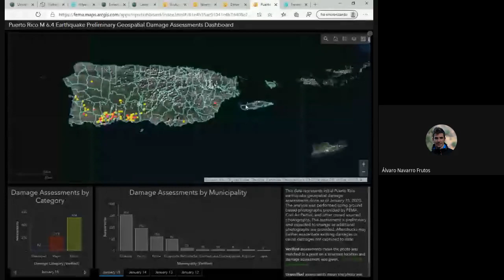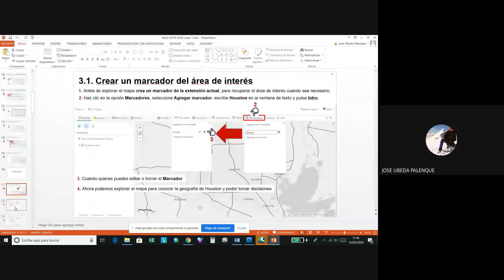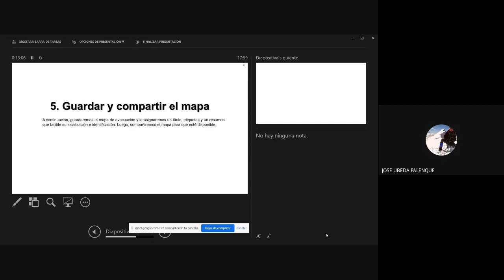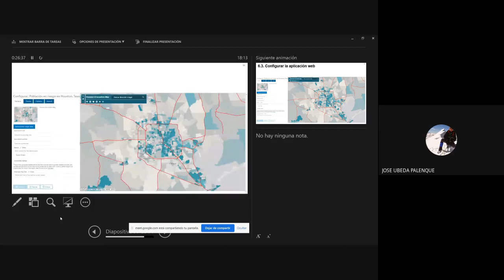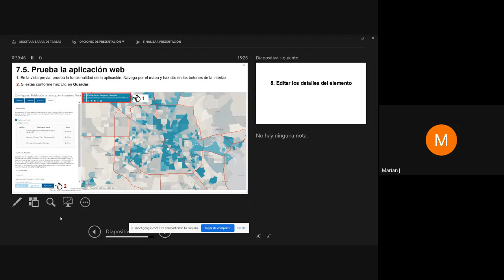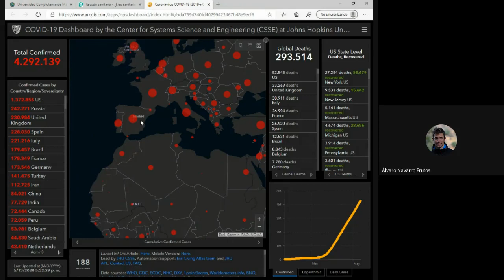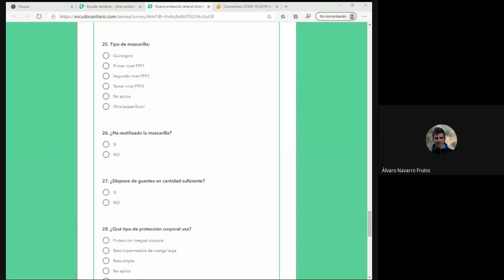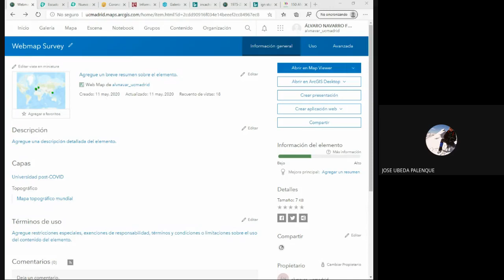Gestión de la Información Geográfica 2019-2020. Clase 1. Webmaps para ArcGIS online. Parte 2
Segunda parte de la clase online celebrada el miércoles 13 de mayo de 2020. Primera clase de la asignatura Gestión de la Información Geográfica en Situación de Desastres (curso 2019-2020). Máster Universitario en Gestión de Desastres. Universidad Complutense de Madrid y Universidad Politécnica de Madrid. Profesores: Jose Úbeda y Álvaro Navarro (investigadores del proyecto CRYOPERU). Práctica ArcGIS online sobre webmap mostrando rutas de evacuación en Houston (Texas, EEUU).